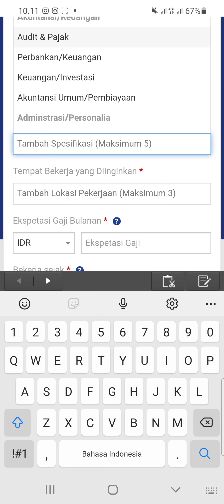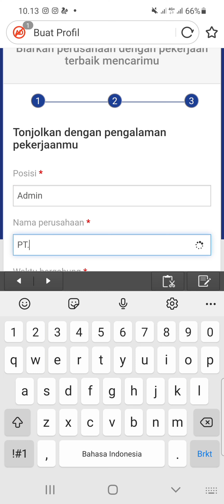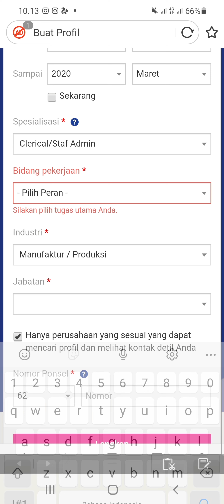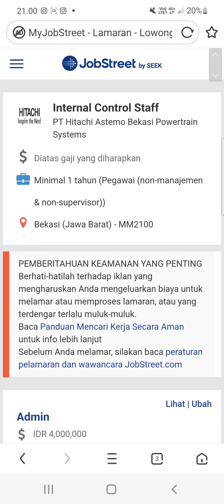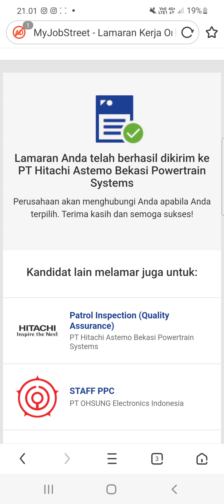PT. Hitachi Astemo (11 Posisi)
▪︎ Operator